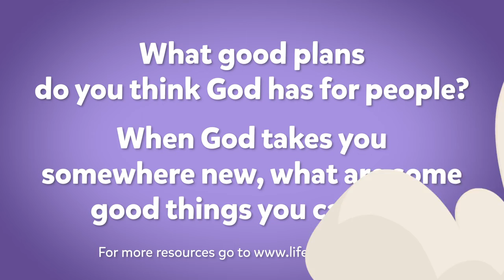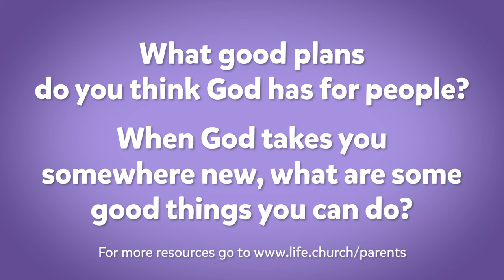The Dreamer - Week 2